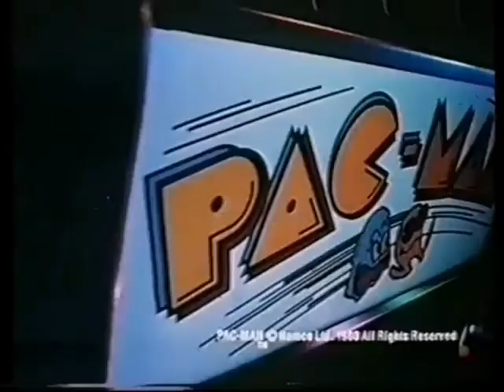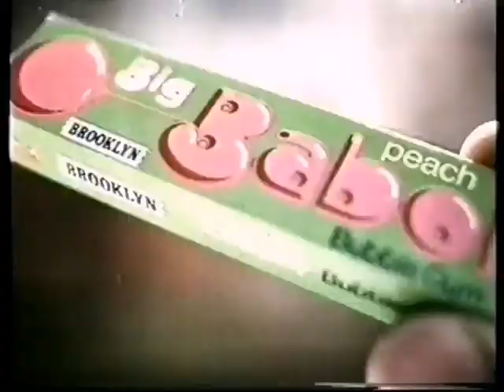Sequenza spot canale 5 - 1983 (220116)